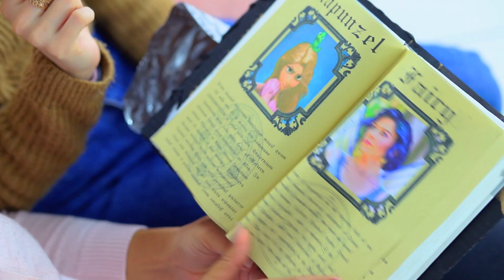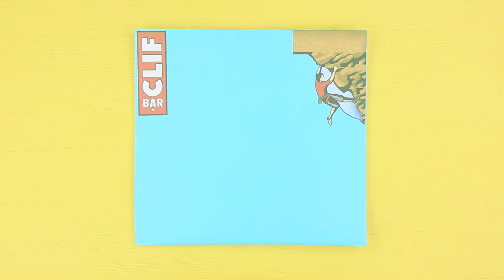Огромная радужная еда для Единорога – 6 идей / Огромные снеки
Любишь посиделки с подругами? Наши героини тоже любят собраться вместе, попить чай и обсудить все на свете. Но сегодня их ждет сюрприз – к ним в гости зайдет Единорожка, и принесет с собой необычные вкусняшки! Какие? Смотри в нашем новом видео!

Инструменты и материалы:
• Мука
• Разрыхлитель
• Сливочное масло
• Яйца
• Сахар
• Пергаментная бумага
• Пищевые красители
• Соль
• Ватман
• Распечатанные этикетки снеков
• Термоклей
• Декоративные звёздочки
• Картофельное пюре
• Силиконовый коврик
• Скалка
• Фольга
• Готовое слоёное тесто
• Тёртый сыр чеддер
• Пластиковое ведро
• Акриловый грунт
• Акриловые краски
• Воздушный пластилин
• Кукурузная мука
• Карри
• Перец Чили
• Молоко
• Растительное масло
• Цветной картон
• Багеты
• Кондитерская посыпка
• Овсяные хлопья
• Сушеная вишня
• Жаренный арахис
• Цукаты
• Курага
• Мёд
• Вода
• Белый шоколад
• Цветная кокосовая стружка

Больше интересного на Трум Трум:
Самые популярные видео:

Вопрос дня: какая вкусняшка тебе больше всего понравилась? Пиши в комментариях!